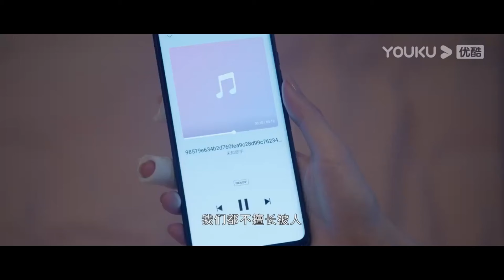💗程潇找闺蜜谈心，诉说和许凯的感情，半夜自己偷偷流泪。【你微笑时很美 Falling into your smile】